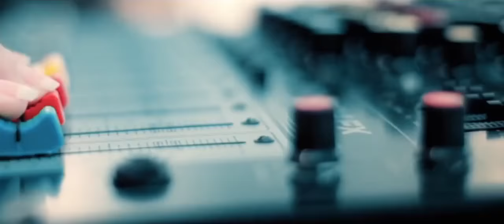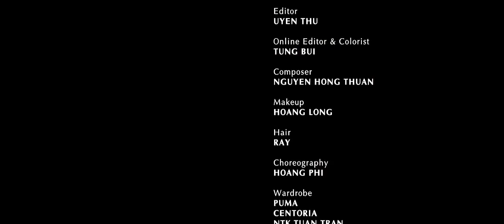Cuộc Sống Muôn Màu - V.Music (Official Music Video)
Cuộc Sống Muôn Màu (Official Music Video)
Sáng tác: Nguyễn Hồng Thuận
Trình bày: V.Music

☞ Địa chỉ: 65G Nguyễn Thái Học, Q1, TP.HCM